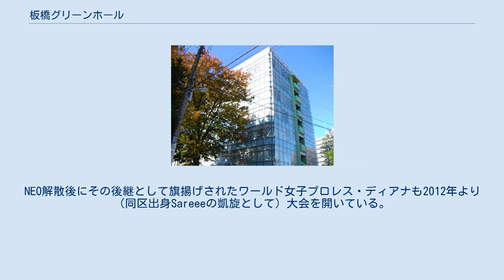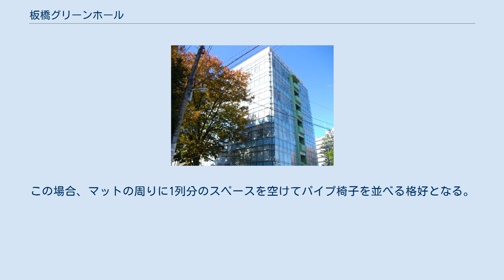板橋グリーンホール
板橋グリーンホール（いたばしグリーンホール、英語：Itabashi Green Hall）は、東京都板橋区栄町に所在する複合施設である。
旧名は板橋区立産業文化会館、板橋産文ホール。
2004年に改修工事が行われ、現在の施設名となっている。
 イベントホール、会議室のほか、板橋区の行政施設（板橋福祉事務所など）が入っている。
 マイクの使用及び飲食が可能な部屋は、2階ホール・1階ホール・601会議室のみとなっている。
 都心から近く、会場使用料も比較的安いことからインディー系のプロレス団体の興行に使用される事が多く、特にNEO女子プロレスは早くからこのホールを使用し、常打ち会場となっていた。
NEO解散後にその後継として旗揚げされたワールド女子プロレス・ディアナも2012年より（同区出身Sareeeの凱旋として）大会を開いている。
板橋区に拠点を置くいたばしプロレスリングは、2014年の旗揚げ興行より観戦有料の興行の会場として使用しており、2018年には5回の興行を行なった。
但し会場がカーペット敷きである事から、紙テープ・紙吹雪の使用が禁止されている（紙テープについては2012年にプロレスリング我闘雲舞が使用した際に可となった）。
また、横断幕を壁に貼ることは可となっているが、ガムテープの使用は禁止。
 プロレスは通常2階ホールで興行を打つが、埼玉プロレスのようにリングではなくマットを使用する団体が1階ホールで打つ場合もある。
この場合、マットの周りに1列分のスペースを空けてパイプ椅子を並べる格好となる。